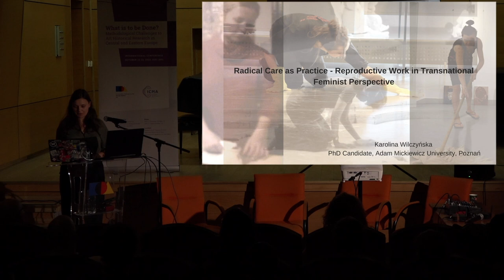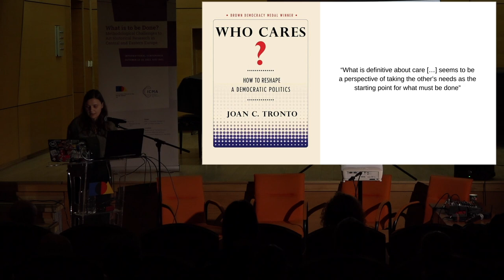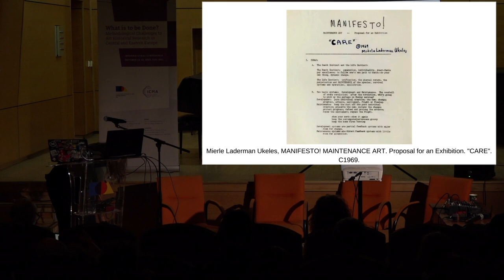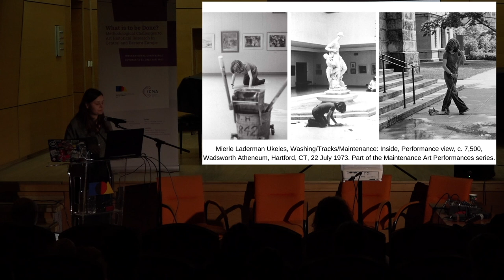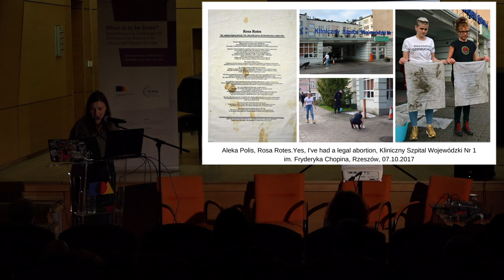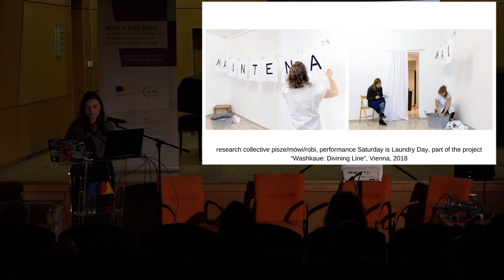Karolina Wilczyńska • Panel 5, Part 1 • What is to be Done? International Conference 2023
Karolina Wilczyńska – “Radical Care as Practice of Female Artists in East-Central Europe after 1989”

from Panel 5: “Critical art history in Eastern Europe: gender, labor, and decoloniality”

October 13th 2023, Iași, Romania

“What is to be Done? Methodological Challenges to Art Historical Research in Central and Eastern Europe” is an International Conference organized by ICMA – The Institute for Multidisciplinary Research in Art within the “George Enescu” National University of Arts in Iași

In collaboration with: Academy of Fine Arts, Prague, KEMKI-Central European Research Institute for Art History, Budapest and the University of Lodz

October 12 – 13, 2023, Iași, Romania

The conference is funded by CNFIS (The National Council for Financing Higher Education in Romania) through a Fund for Institutional Development, CNFIS-FDI-2023-F-0142